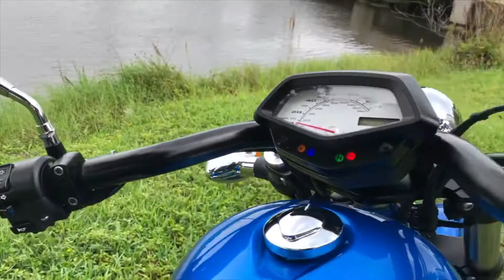2016 HONDA FURY 1300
2016 HONDA FURY Chopper style. Super clean. Looks and runs amazing, great tires. Clean title. No dents. With Vance and hines exhaust. Low 2861 miles.

VIN# JH2SC6127GK100315